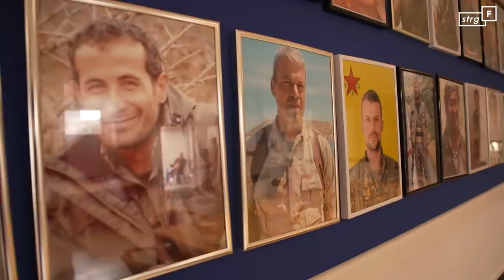Freiwillig Krieg: Warum zog Konstantin los? | STRG_F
⚠️ Content Warnung: 13:19-14:14 zeigt Bilder von Verletzten, die verstörend wirken können.

Eigentlich ist Konstantin ein ganz normaler junger Mann: Er kommt aus Kiel, macht nach der Schule eine Ausbildung zum Landwirt und zockt gerne Computer. Doch im September 2016 ist er plötzlich weg. Ohne Freunde oder Familie einzuweihen, geht er nach Nordsyrien, um sich der kurdischen YPG im Kampf gegen den IS anzuschließen. Gemeinsam mit Freiwilligen aus anderen Ländern hilft er bei der Befreiung Syriens von der Terrorherrschaft. Sie sind siegreich, der IS wird vertrieben. Doch den Krieg überlebt Konstantin nicht. Wie ist er gestorben?

Ein Film von: Philipp Hennig
Kamera: Jan Littlemann, Lea Struckmeier, Janosch Tries
Schnitt: Louisa Reimers
Mischung: Cornelius Behrens
Redaktion: Lutz Ackermann

Jeden Dienstag!

Wir gehören auch zu funk! Schaut da mal rein